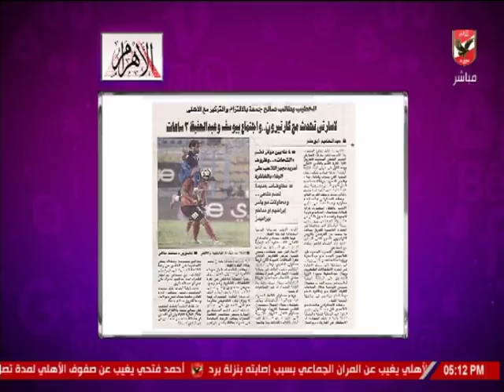شيما صابر: الخطيب يطالب صالح جمعة بالالتزام والتركيز مع الأهلى.